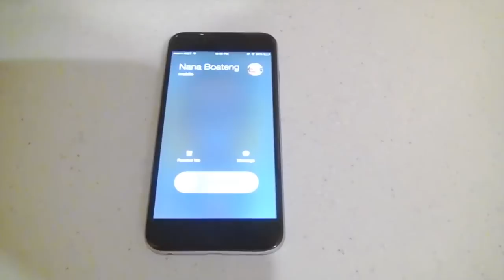Marimbas In Paris Ringtone Video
- Wanna upgrade?
ALL TONES NOW ON SPOTIFY!